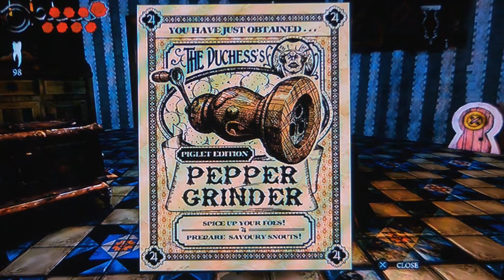Alice: Madness Returns - Part 2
Adsuki takes on Wonderland with Alice, but little does he know, Alice's Wonderland is in ruins... Will Adsuki and Alice both triumph the evil forces at work and put Wonderland back in it's place? Or will Adsuki die in Wonderland, where Alice gains her sanity back.